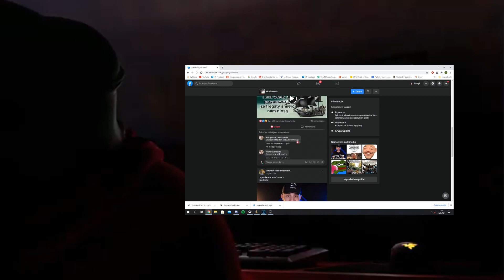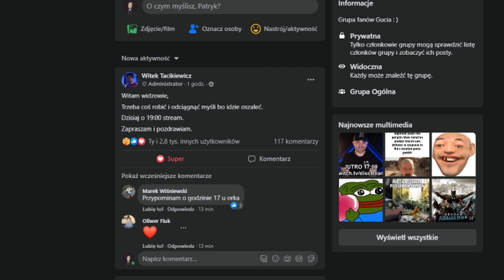GUCIO (WITOLD WIERTARA WERANDA) POWRÓCIŁ!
Witam przedstawiam wam "krótko metrażowy film" można to tak nazwać
Przedstawiający obecną sytuację widzów Wiertary (Trzymaj się tam w tym realnym życiu)
Standardowo zachęcam do zostawiania suba oraz łapki w górę.
Pozdrawiam